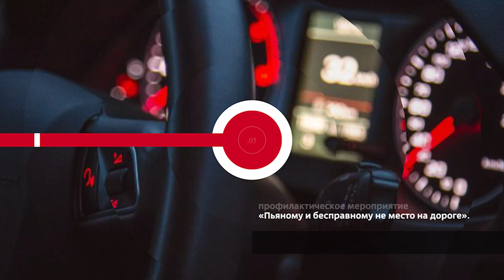НОВОСТИ. ЭПИЗОДЫ: История на экране, живая память, правила дороги